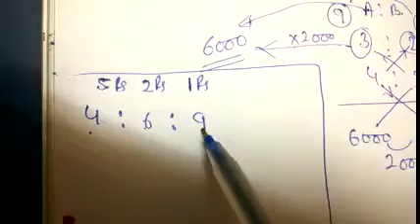ratio and proportion in hindi || (HINDI And English)|| FOR SSC CGL,CPO,CHSL,MTS,AFCAT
RATIO AND PROPORTION QUESTION TRICK || अनुपात तथा समानुपात
How to calculate income of A and B
This video gives you better short logic to solve questions which asks in competitive exams in hindi and english